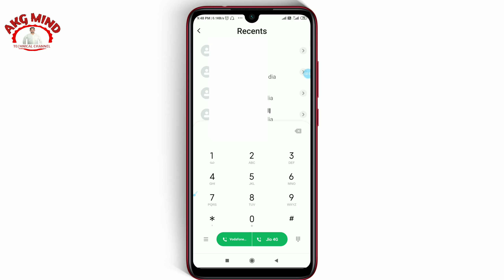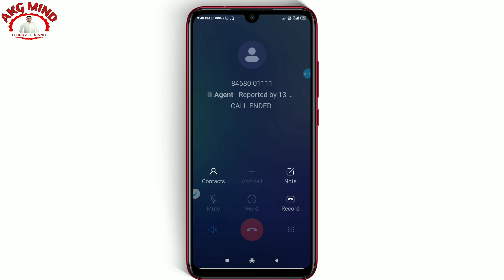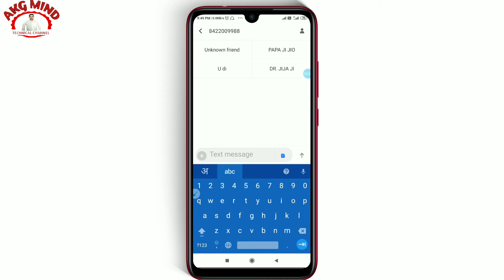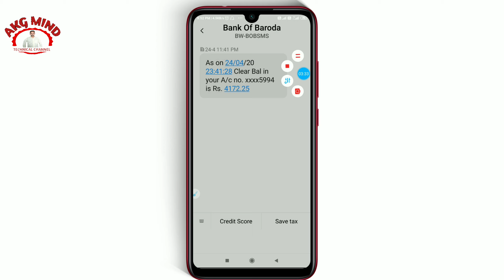किसी भी बैंक का बैलेंस कैसे चेक करें | Bank Ka Balance Kaise Check Kare | How To Check Bank Balance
ABOUT THIS VIDEO- : Is video me maine Aap Sabhi ko bataya hai ki aap kisi bhi bank ka balance ghar baithe kaise check kar sakte hai,
2 trick, first sms and second missed call,

Your queries.
1). How To Check Bank Balance
2). Bank Balance Kaise Check Kare
3). Bank balance check application
4). Bank me mobile number Kaise register kare
5). Mobile number se bank ka balance kaise check kare
6). Mobile se bank ka balance kaise check kare
7). How to check bank balance
8). Kisi bhi Bank ka balance kaise check kare
9). Bank balance kaise check kare 10). Bank Account details

50MM Lens